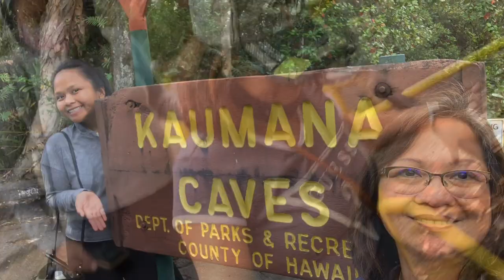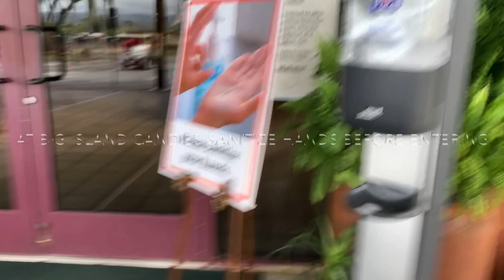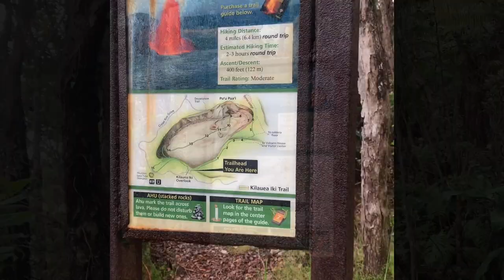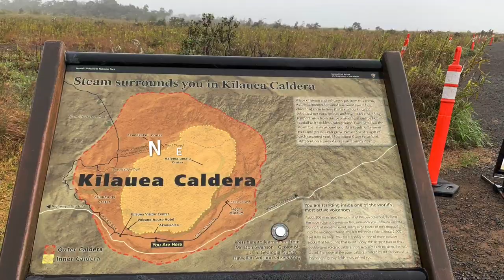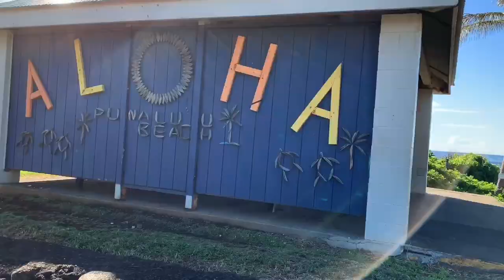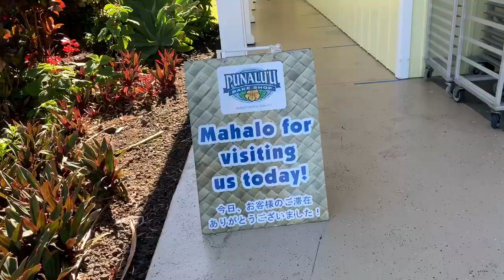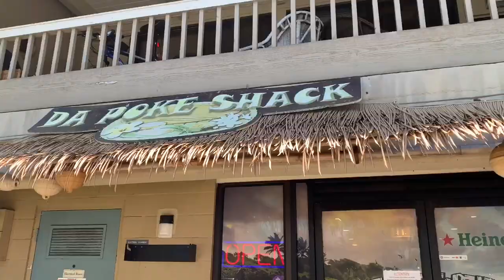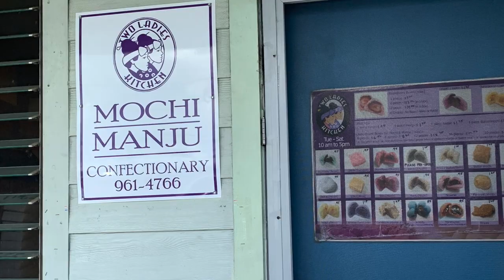BIG ISLAND VOLCANO HOUSE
Overnight Inter island Mother Daughter vacation in Big Island Spending it Safe